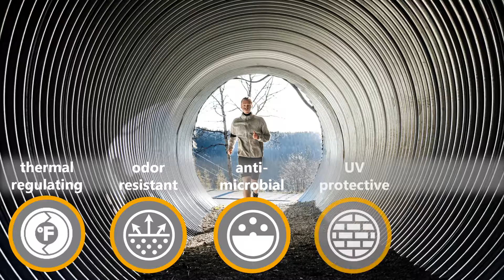Performance Differentiation with Cotton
Opportunities exist to increase cotton performance offerings at retail. Cotton's the number one fiber used in the U.S. apparel market, but is is only an emerging player in the activewear markets.